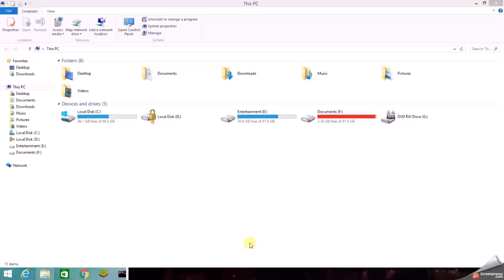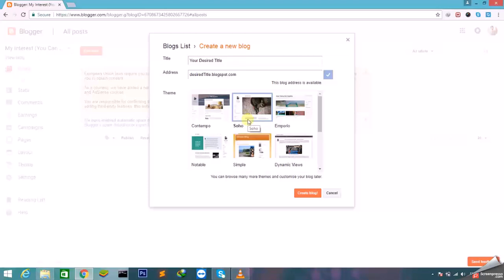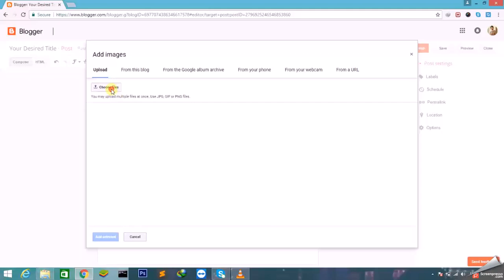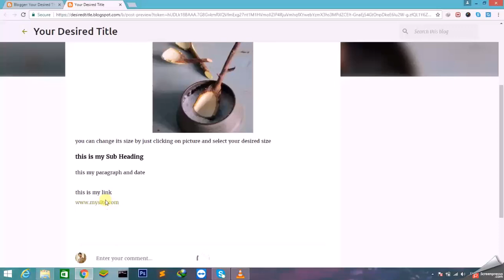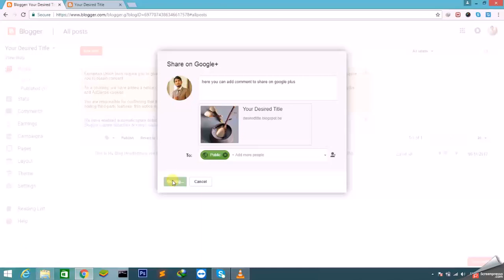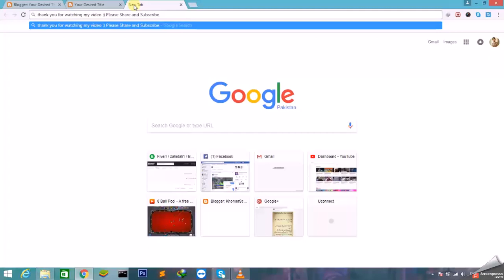How To Publish your First Blog | Blogging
How To Publish your First Blog